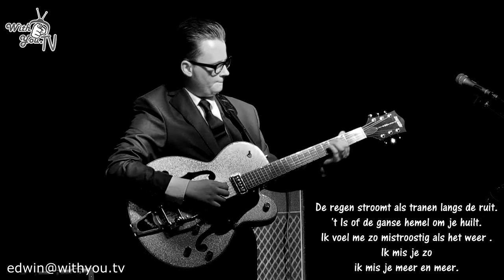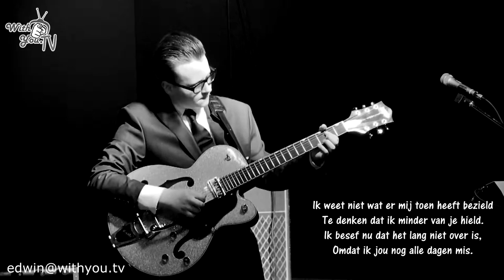Jules Artist - Ik Mis je zo (live)